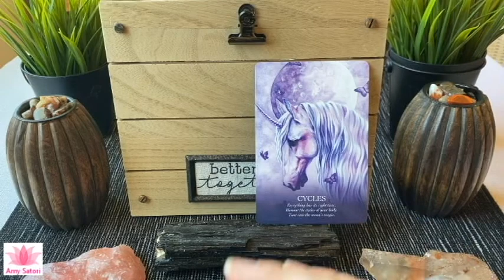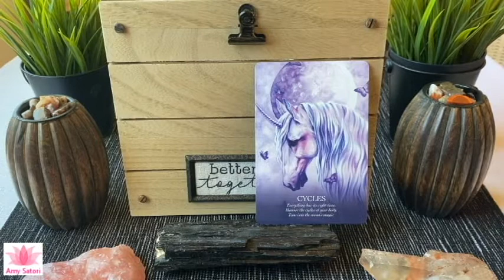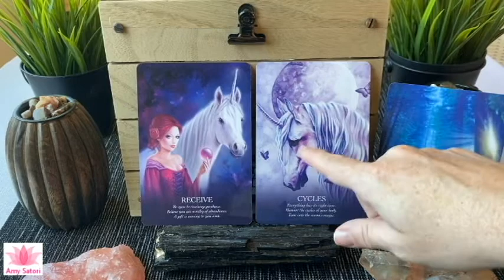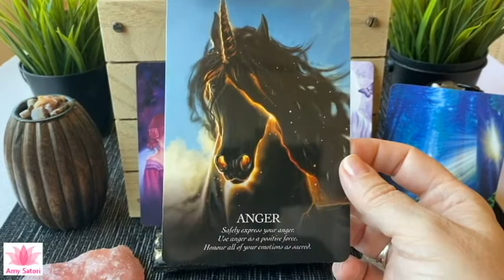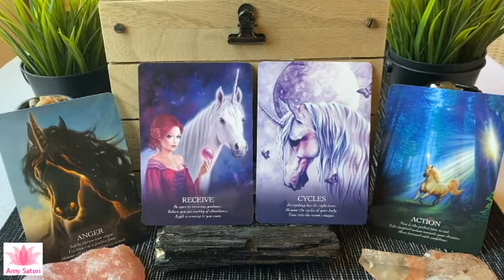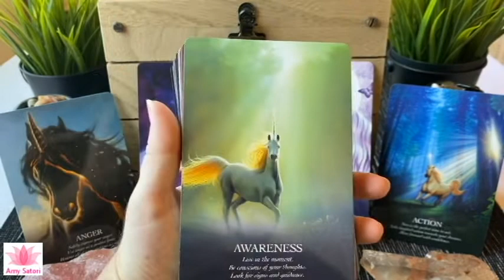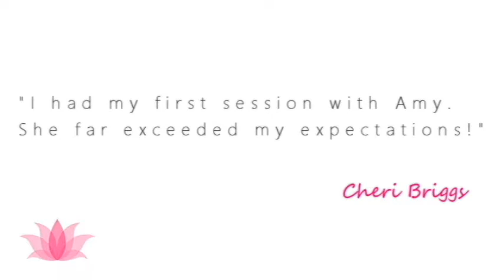😇 Get ready for change after stagnancy | Daily Guidance